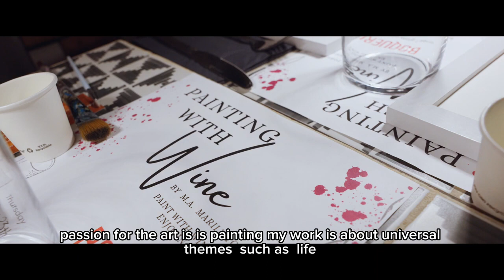The joy of painting With Marily Torres, gracias Jaime Sebe por tan maravilloso video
One of the ways in which I share my passion for art is painting and painting workshops as well as art therapy workshops.
I taught this painting workshop at the Boqueria restaurant in Battersea in London